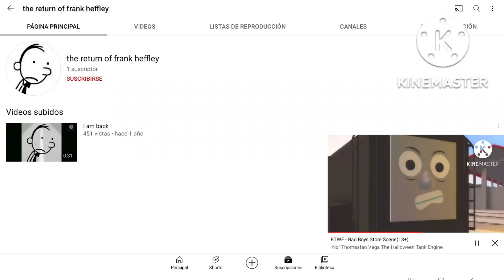i Am Supposed to be Concerned?